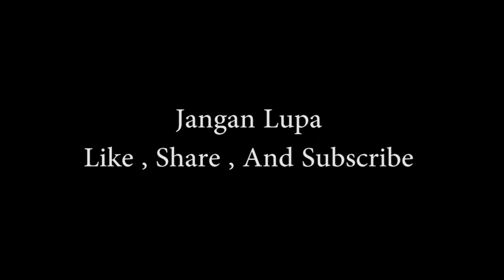Wira Rocktober Melakukan Hal Aneh Saat Proses Recording Lagu Embun Pagi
Ada Ada Saja Yang Dilakukan Oleh Vokalis Kita Saat Revisi Rekaman Lagu "Embun Pagi"
tengkyuu